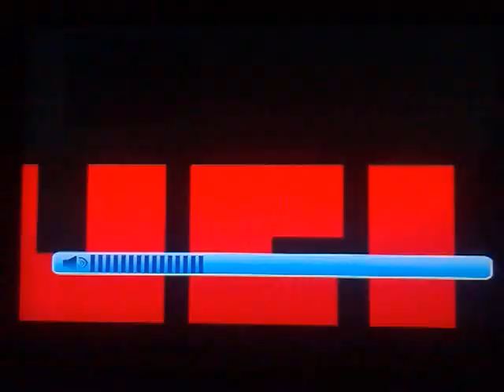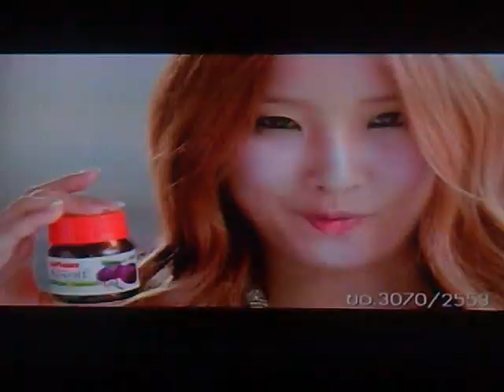[110724] ASIAN COUNTDOWN - BEAST 1/5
Recorded from my cellphone ^^ everything not clear SoRRy